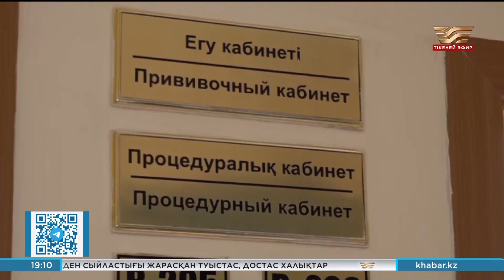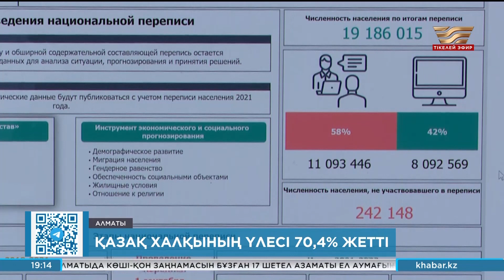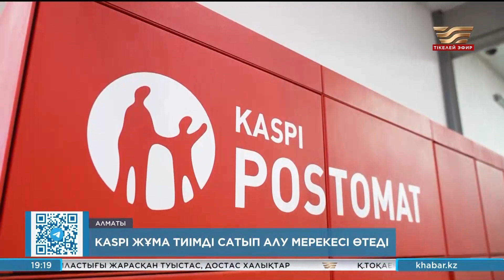Жаңалықтар | 02.11.2023 | 19:00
Жаңалықтар топтамасының бұл шығарылымында:

Президент Мажарстан Премьер-министрімен кеңейтілген құрамда келіссөз жүргізді
Шахтадағы апатқа кінәлілер жеңіл жазамен құтылмауы керек
Павлодар облысында тұмауға қарсы иммундау науқаны жүріп жатыр
Қажет қол санын жинамаған петициялардың өзі елеусіз қалмайды
Алматыда «Burkit» экшн-фильмінің тұсаукесері өтті